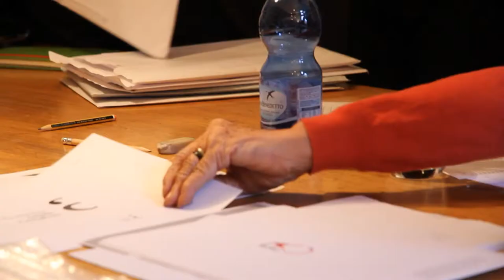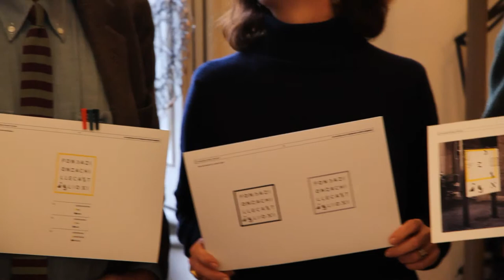Scelta del LOGO per la Fondazione Achille Castiglioni - 2012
La Fondazione Achille Castiglioni ha invitato tutti coloro che hanno tra i 18 e i 35 anni, italiani o stranieri che studiano o lavorano in Italia, a progettarne il LOGO per la Fondazione, entro il 30 novembre 2012.
La giuria è stata scelta dalla Fondazione chiedendo un parere a persone legate alla grafica, per le quali si nutre da anni grande stima e profondo affetto:
- Italo Lupi, Presidente di giuria (Architetto e Graphic Designer)
- Silvana Annicchiarico (Direttore Triennale Design Museum)
- Pierluigi Cerri (Architetto e Graphic Designer, Cerri&Associati)
- Ornella Noorda (Graphic Designer)

Il video è stato realizzato per raccontare il complesso lavoro di selezione di più di 1300 progetti.
Regia: Alessandro Maria Buonomo
Operatori di ripresa: Chiara Caliò
Montaggio: Serena Pighi